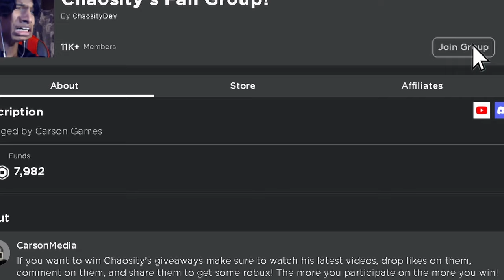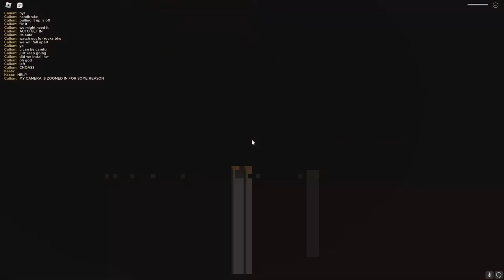This was the SCARRIEST ROAD TRIP we ever EXPERIENCED.... (Roblox a dusty trip [ECLIPSE])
Check the Description for Important Information!

🚀 Welcome to the ultimate Roblox adventure! Join us for an epic livestream filled with thrilling gameplay, exciting challenges, and interactive fun for all ages! 🎮 Plus, join our vibrant Roblox community on Discord for even more gaming goodness! See you in the game! 🌟

Want to join my Minecraft SMP server? Free for Java & Bedrock clients!